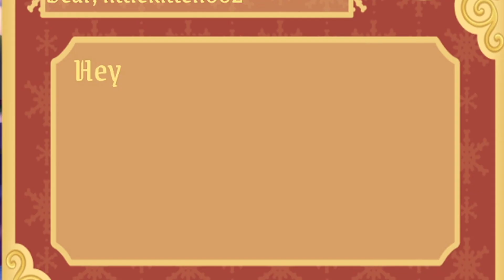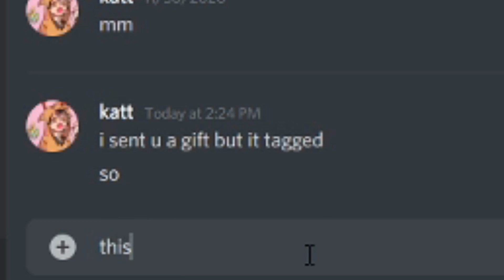MORE NEW CHRISTMAS ACCESORIES!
°°°·.°·..·°¯°·._.·𝓸𝓹𝓮𝓷 𝓶𝓮·._.·°¯°·.·° .·°°°
                            ╰☆☆𝓆𝓊𝑒𝓈𝓉𝒾𝑜𝓃 𝑜𝒻 𝓉𝒽𝑒 𝒹𝒶𝓎 ☆☆╮
              ▀▄▀▄▀▄𝒘𝒉𝒐 𝒊𝒔 𝒚𝒐𝒖𝒓 𝒅𝒓𝒆𝒂𝒎 𝑰𝑩𝑭?▄▀▄▀▄▀

░Ｐｅｏｐｌｅ ｆｅａｔｕｒｅｓ ｉｎ ｔｈｉｓ ｖｉｄｅｏ░      (っ◔◡◔)っ

                                  ▁ ▂ ▄ ▅ ▆ ▇ █ 𝐜𝐨𝐦𝐦𝐨𝐧 𝐪𝐮𝐞𝐬𝐭𝐢𝐨𝐧𝐬█ ▇ ▆ ▅ ▄ ▂ ▁
 ❤how old are you? ❤ 13
 ❤what is your tiktok? ❤ kitkatcoz